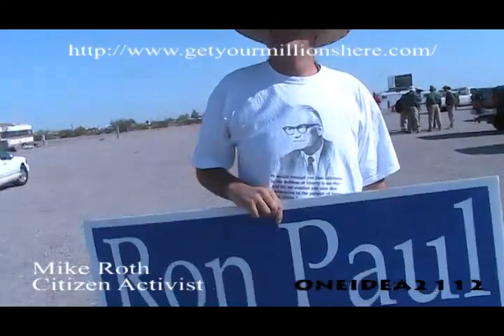Mike Roth Quartzsite Arizona Citizen Activist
Mike Roth of Quartzsite Arizona talks about the criminal activities of the corrupt Police Chief Jeff "Adolf Hitler" Gilbert and the corruption that is running rampant in the little town of Quartzsite.  I ask has the police Chief been invited to the rally and Mike lets the world know in no uncertain terms that the police Chief Jeff "Adolf Hitler" Gilbert is a COWARD.  Sure enough Jeff never shows up.   Mike sells one million dollar bills you can find them